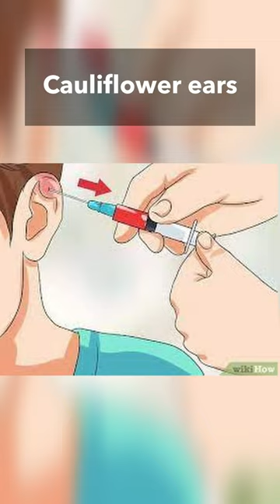Cauliflower ears | Jiu Jitsu Memoir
It's not uncommon to see jiu jitsu practitioner have cauliflower ears.